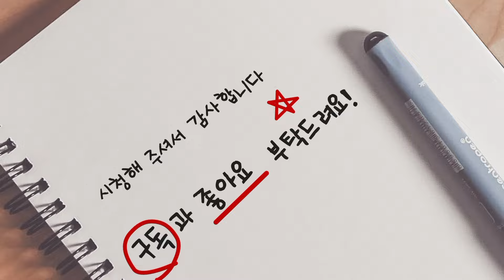잡초 자갈밭 단호박 수확합니다